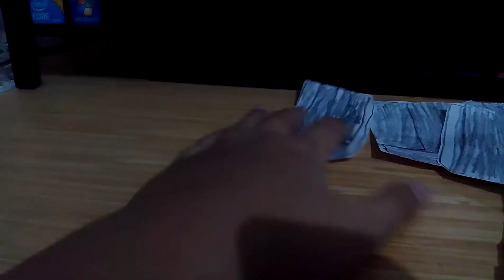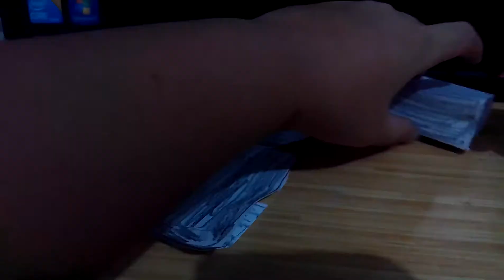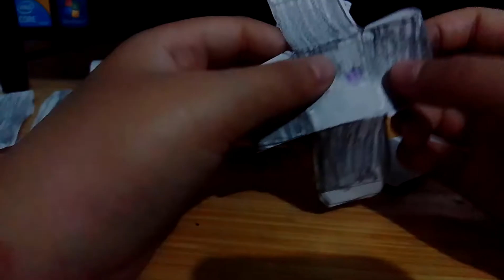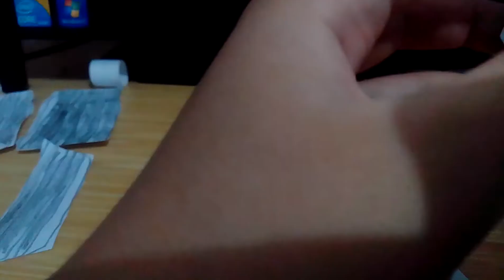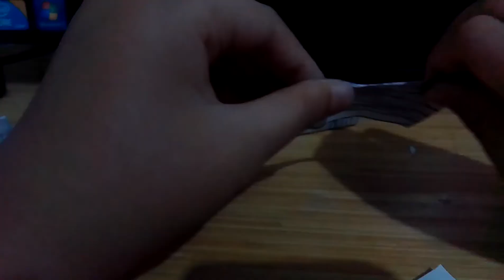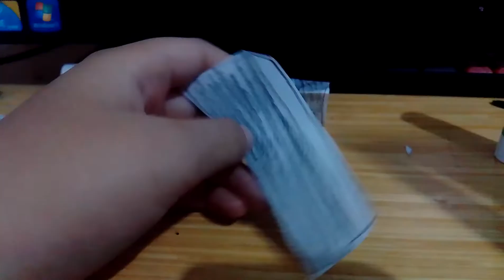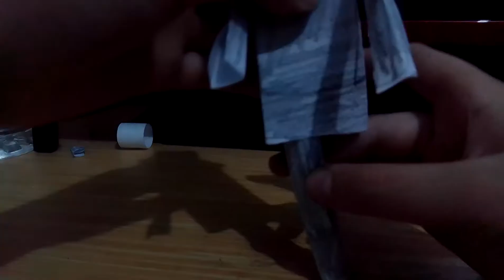cara membuat Ender man Minecraft